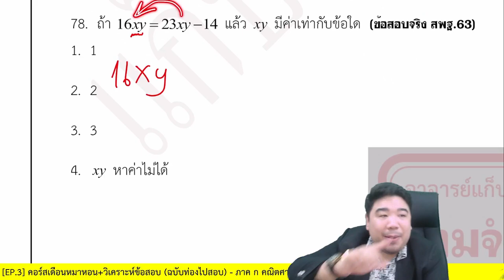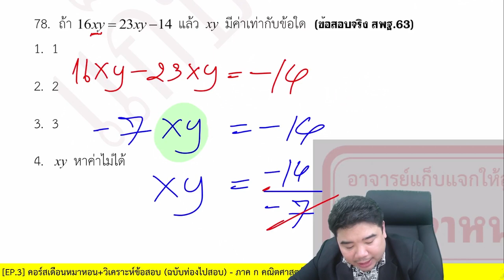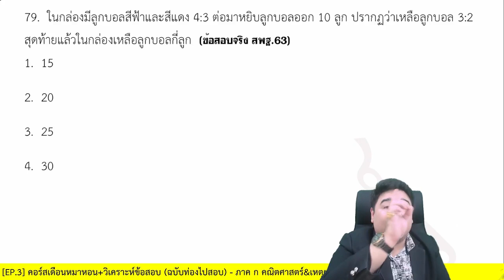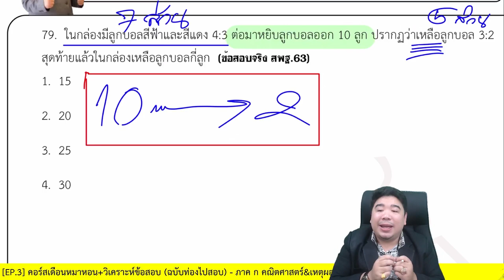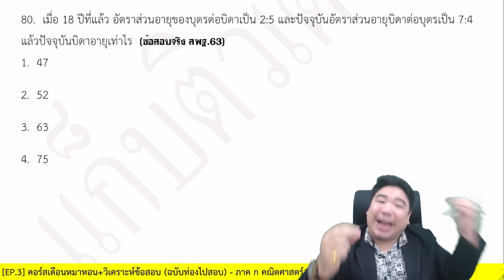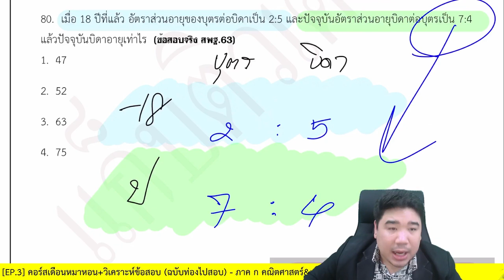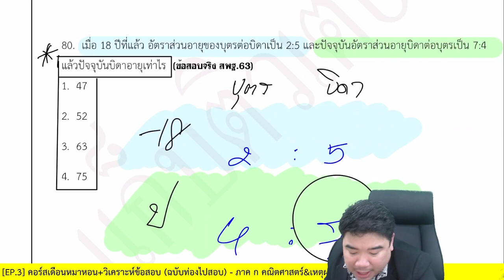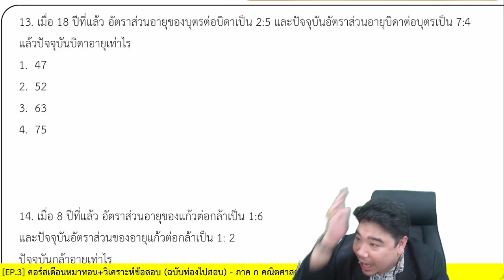เรียนรู้จากข้อสอบจริง | ภาค ก คณิตศาสตร์ | อ.แก็บติวเตอร์